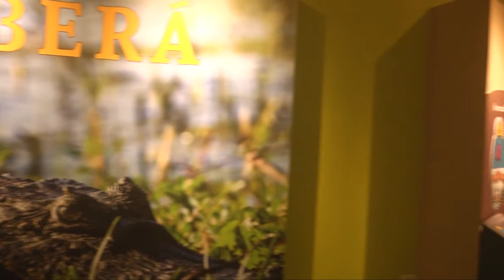EL GOBIERNO INAUGURÓ LA CASA IBERÁ JUNTO CON EL MINISTRO DE TURISMO DE LA NACIÓN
El gobernador Ricardo Colombi y el ministro de Turismo de la Nación, Gustavo Santos, dejaron inaugurado este viernes la “Casa Iberá” y nuevo Centro de Interpretación en la ciudad de Corrientes, ubicado sobre calle Pellegrini al 500, en la antigua Casa Ferro.
En la oportunidad fueron acompañados por el vicegobernador, Gustavo Canteros, el titular del Plan Belgrano, Carlos Vignolo, la ministro de Turismo de la Provincia, Inés Presman, el presidente del Instituto de Cultura, Gabriel Romero, el senador provincial y Coordinador del Comité Iberá, Sergio Flinta, el subsecretario de Inversión Turística de la cartera nacional, Sebastián Slobayen, el presidente de Flybondi Líneas Aéreas, Julián Cook, el diputado nacional, Gustavo Valdés, el intendente electo, Eduardo Tassano, ministros, secretarios y subsecretarios del gabinete provincial, interventores de entes autárquicos e invitados especiales.
Vale destacar que el objetivo principal del Centro de Interpretación de los Esteros del Iberá es crear un escenario de motivación para que la gente que lo visite,  se sume o potencie lo que ya hace, a favor de la conservación del patrimonio natural de todos.
Su diseño fue concebido para que su recorrido sea una experiencia sumamente entretenida, didáctica y enriquecedora. Recursos discursivos, diseño gráfico, reproducciones, dioramas, luces y videos se combinan premeditadamente para lograr ese escenario de motivación tan deseado.